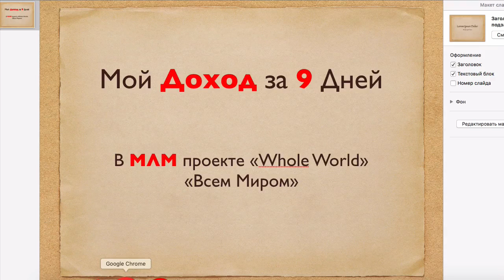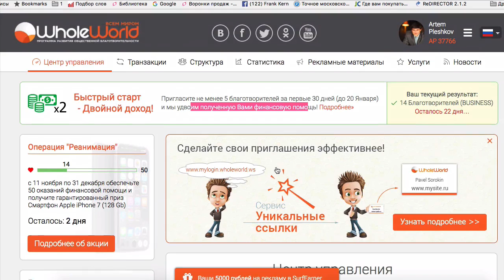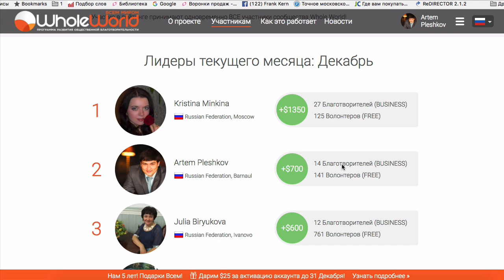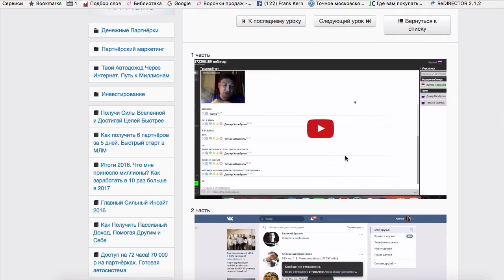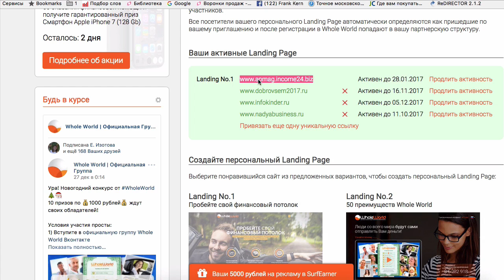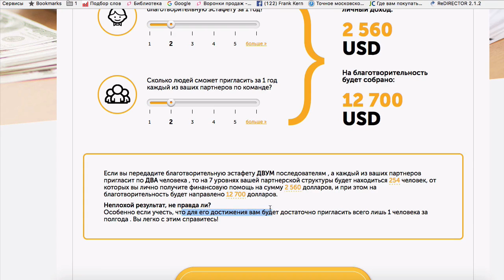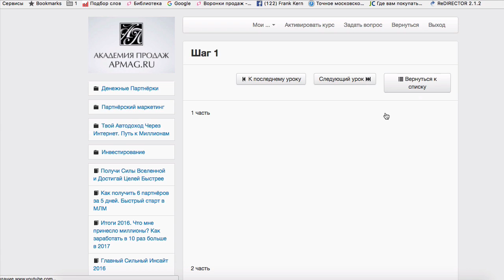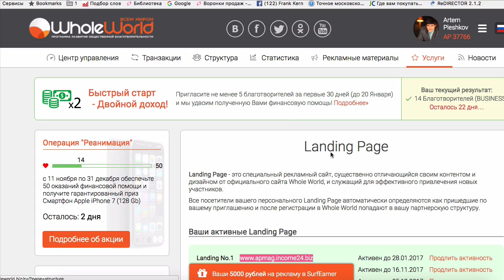Мой Доход за 9 Дней в МЛМ Как я Это Сделал? Whole World Артем Плешков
Проект работает с 2011 года